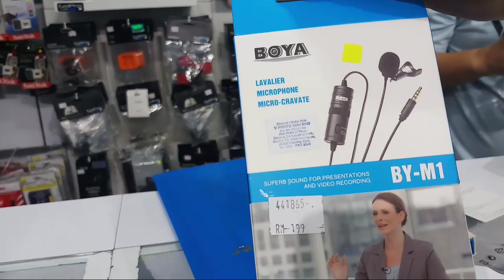BANGUNAN TERTINGGI DI MALAYSIA YG AKAN MENGALAHKAN KLCC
ini adalah bangun tertinggi di malaysia nanti, yg akan mengalahkan klcc,,  MASIH DALAM PEMBINAAN/ sekalian ini tempat sopingNYA, plza loyat imbi plaza sungaywang tesmcuer
TRX Signature Tower Kuala Lumpur, Malaysia - Progress